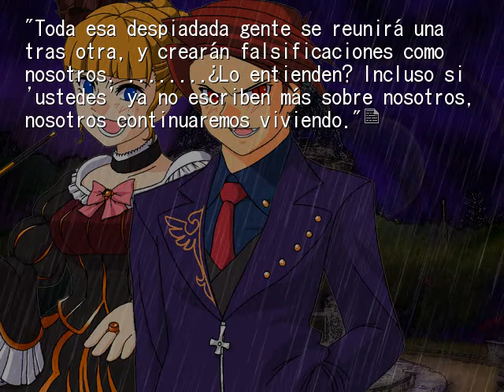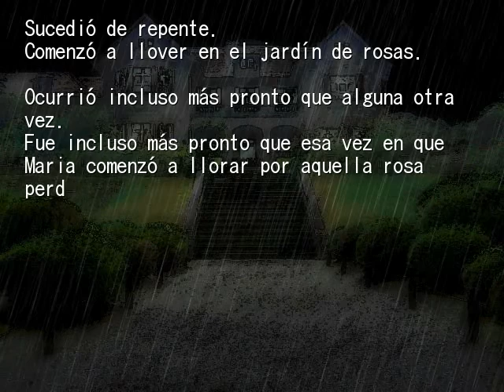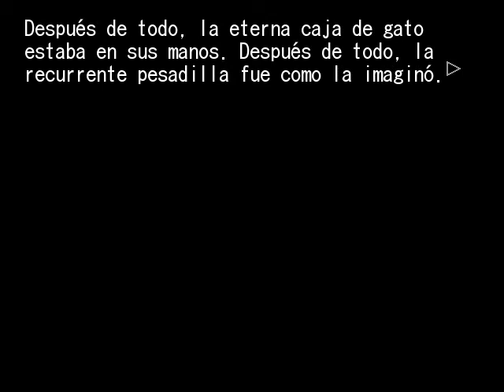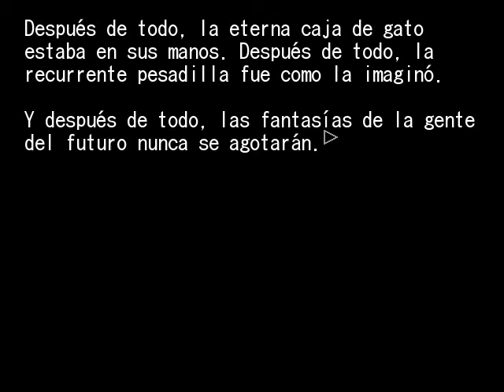FALCIFICACION NUMERO XXX PT2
Full UMINEKO NO NAKU KORO NI HANE Gameplay
En Español.

Atte:
LAMBDADELTO